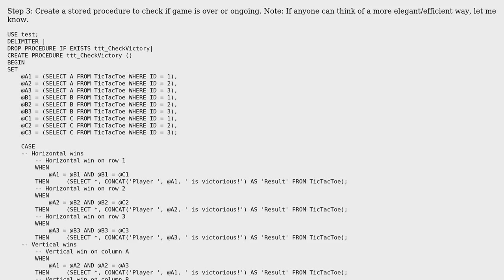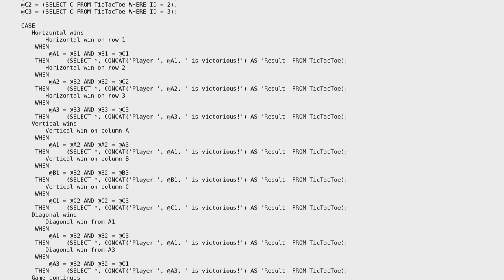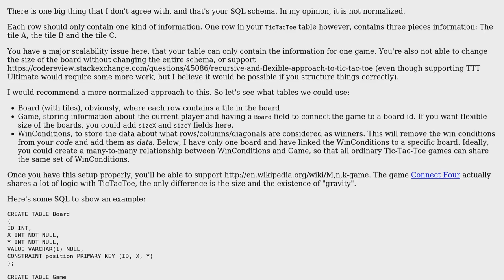Code Review: SQL Tic-Tac-Toe attempt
With thanks & praise to God, and with thanks to the many people who have made this project possible! | Content (except music & images) licensed under CC BY-SA | Music | Images & others | With thanks to user Simon Forsberg user Phrancis and the Stack Exchange Network Trademarks are property of their respective owners. You are responsible for your own actions.